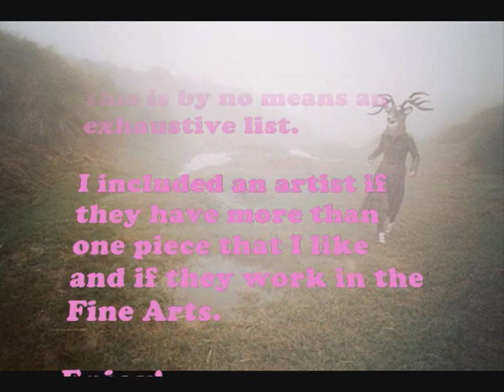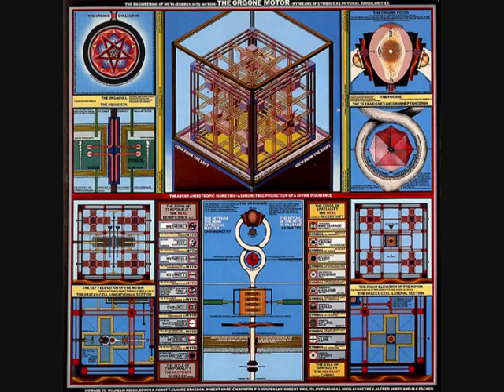Some of My Favorite Artists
The following video contains selected works from some artists that I like, but this is by no means an exhaustive list.

I included an artist if they have more than one piece that I like and if they work in the Fine Arts.